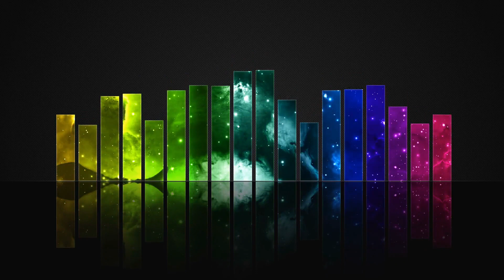First Words Podcast: One Thing I Know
John 9:1-11
"The more we accept others with a generous spirit, the more we demonstrate the unconditional love of God. Most people are trying their best--and we need to see everyone as God sees them--as his beloved children--and respond as God responds to us." --Reverend Dale Cohen, Senior Pastor